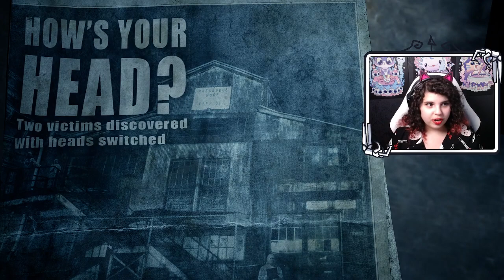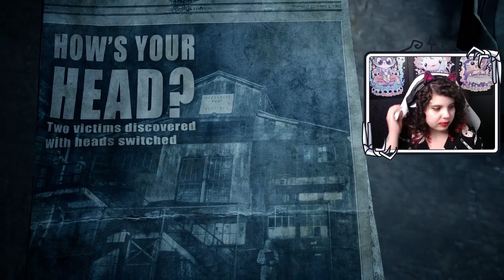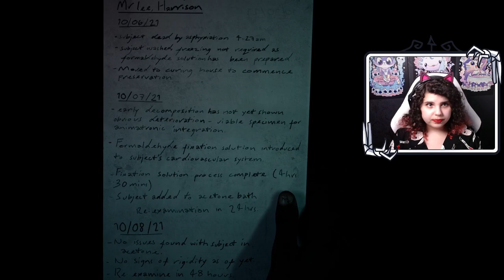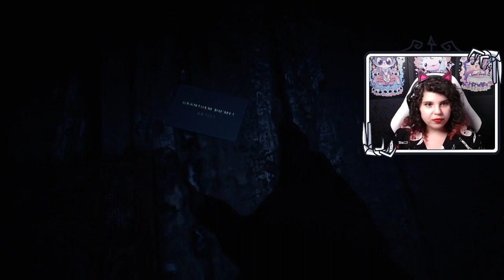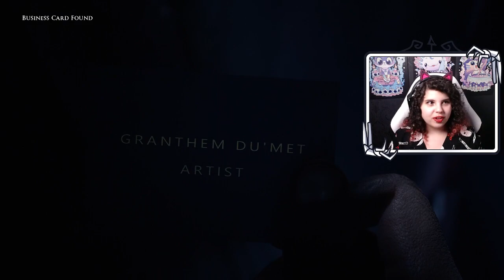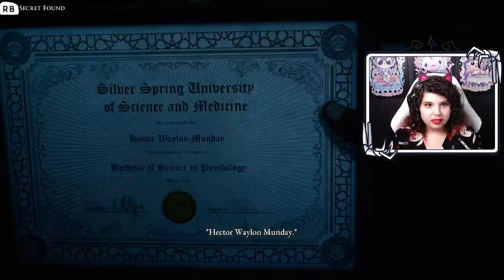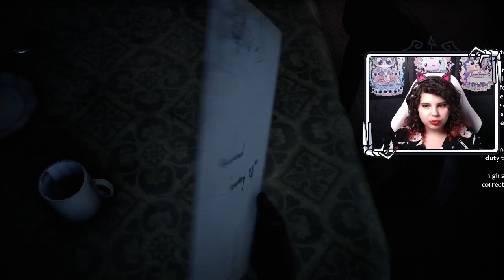Sarah plays The Dark Pictures Anthology: Devil in Me | Blind Playthrough - Episode 15